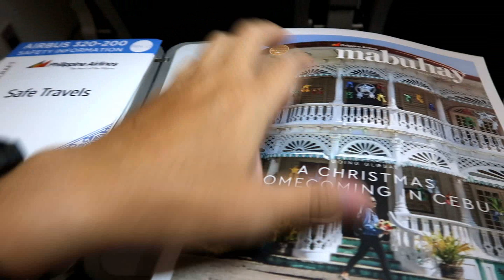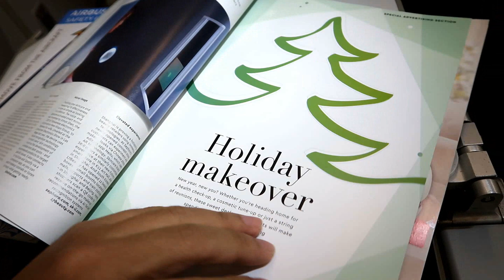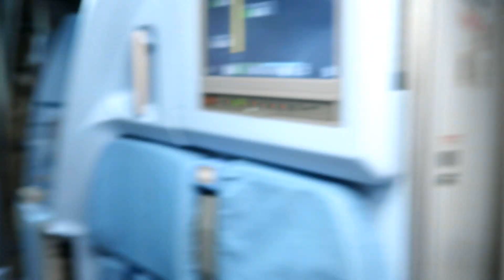BUONG PUSONG ALAGA | PAL Express A320 From Clark to Cebu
More crew insights from these angels on board as they share their experiences as flight attendants!

RAFFLE QUESTION:
During what season was I flying to Cebu that time?